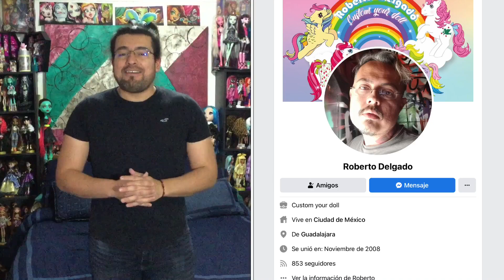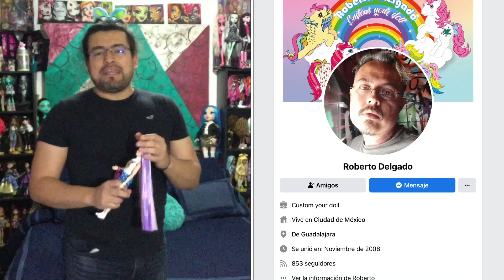REROOT, COMO CAMBIAR EL CABELLO A TUS MUÑECAS, BARBIE EXTRA #2 EDITION, CABELLO LARGO Y HERMOSO.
APRENDE A CAMBIAR EL CABELLO A TUS MUÑECAS Y DEJALAS COMO NUEVAS O COMO TU LAS DESEAS, PASO A PASO, CON MUCHOS TIPS, SI TE QUEDAN DUDAS BUSCAMR EN
INSTRAGRAM. JESUSYSUSDOLLFANS
FACEBOOK, JESUS Y SUS DOLLS
TIKTOK, JESUS Y SUS TIKTOKS